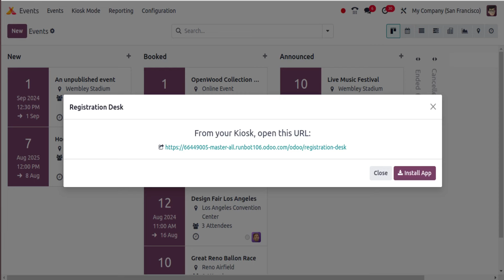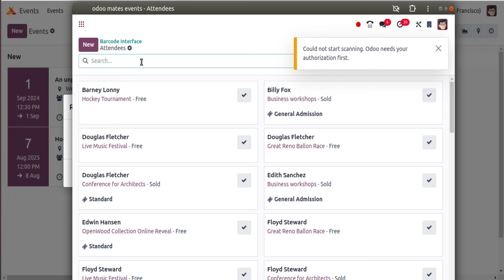Odoo 18 Events PWA || Registration Desk Kiosk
Registration Desk  Progressive web application for Odoo 18. Odoo 18 events kiosk Mode. Odoo 18 progressive web application.